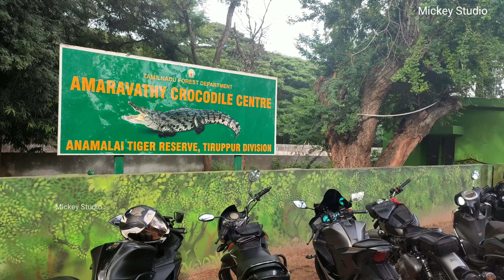🐊முதலை பண்ணை🐊 (🦐அமராவதி திருப்பூர்) Crocodile form Tirupur